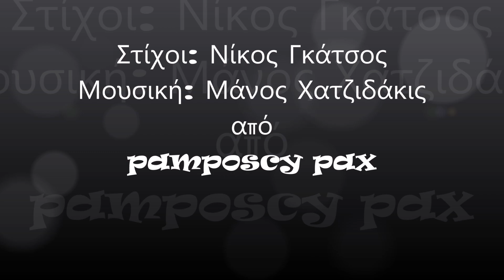Στο Λαύριο γίνεται χορός - Γρηγόρης Μπιθικώτσης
Στο Λαύριο γίνεται χορός - 1965
1. Γρηγόρης Μπιθικώτσης
2. Μαρία Δουράκη
3. Ηλίας Λιούγκος

Έριξα πέτρα στο πηγάδι
για να βρω νερό
ένα χρυσό φλουρί στον Άδη
και σε καρτερώ.

Δεν έχω ελπίδα να χαρώ
τη χάρη σου μεσ’ το χορό.

Ποιος είν’ απόψε ο τυχερός;
στο Λαύριο γίνεται χορός.

Ψυχή στο βράχο καρφωμένη
με εφτά καρφιά
Μπόρα πικρή σε περιμένει
Και μια συννεφιά
Εφτά καρφιά εφτά παιδιά
Μου `χουν ματώσει την καρδιά.

Μια σπίθα ανάβει
μέσα απ’ τη σβησμένη πυρκαγιά
Κι είναι κερί που καίει τη νύχτα
μπρος στην Παναγιά.